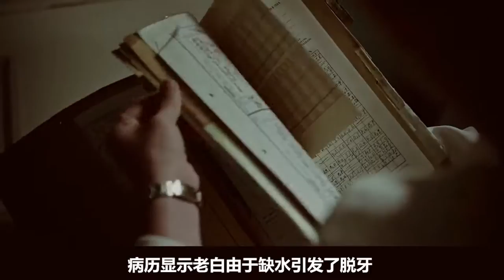男子为了长生不老，每天将无数鳗鱼灌进人们的体内，提炼精油喝下